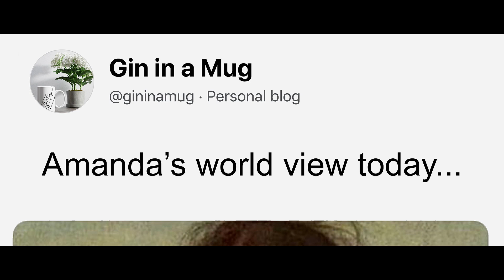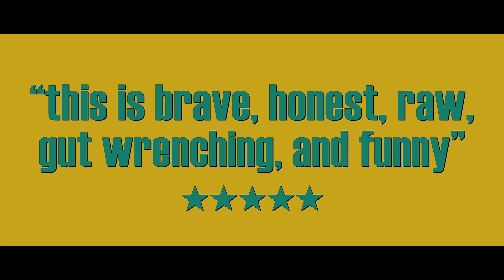TRAILER for KEEP YOUR GIN UP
The Official Trailer for short documentary Keep Your Gin Up about fierce friends Sally and Amanda who meet the challenges of caring for their sick children with tears, laughter, gin and a podcast.

Made with the support of Tasmanian Community Fund and Wide Angle Tasmania.